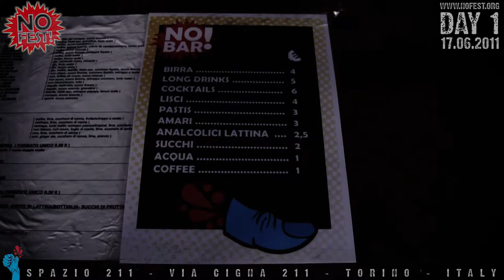NOFEST! 2011 [Day# 1]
SPLINTER VS STALIN | KARL MARX WAS A BROKER | TITOR | GALA DROP | THE RIPPERS | IN ZAIRE | GUIDO CATALANO | MOTORCITY DJS CLASH